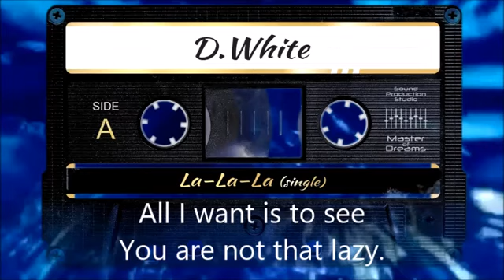D.White - La-la-la (karaoke version)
D.White - La-la-la
Music Max Vasilev

Спасибо автору karaoke version - Runaway Train